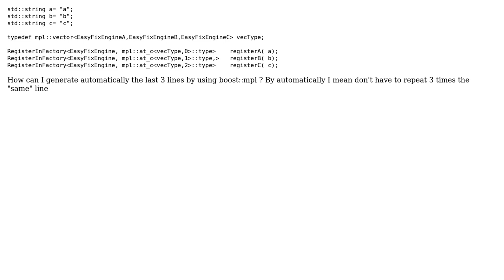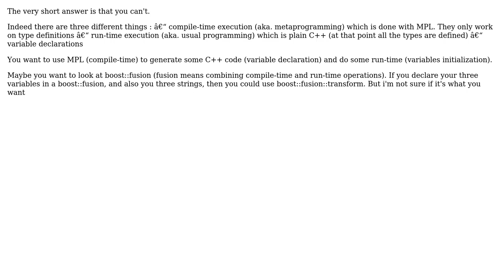Registering types from a boost mpl vector (2 Solutions!!)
Registering types from a boost mpl vector

With thanks & praise to God, and with thanks to the many people who have made this project possible! | Content (except music & images) licensed under CC BY-SA | Music | Images & others | With thanks to user Tristram Grabener user Guillaume Paris user Georg Fritzsche and the Stack Exchange Network Trademarks are property of their respective owners. You are responsible for your own actions.